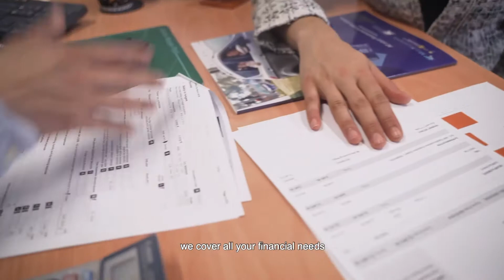Jul 2, 2022 Sun RND 2: Lusis Street VS Lion of Judah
DLeague Australia is now the BIGGEST Filipino-Australian Basketball League formed under Liga Australia and MBL. This is a development league for Filipino-Australian basketball players.

CARE Builders Group, World Remit, MLV Accounting, Cordillerans Concreters, Obrien Real Estate by Art Bacanto, Livesports, Litwear, DESIGNX, and to all the Team Sponsors, THANK YOU!